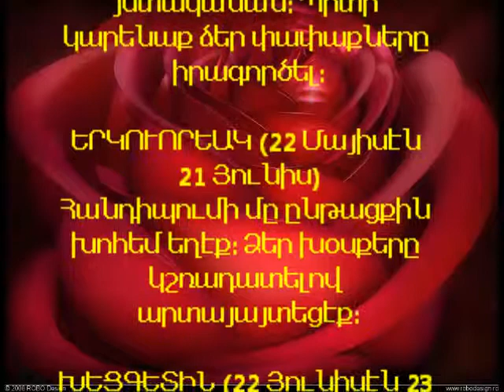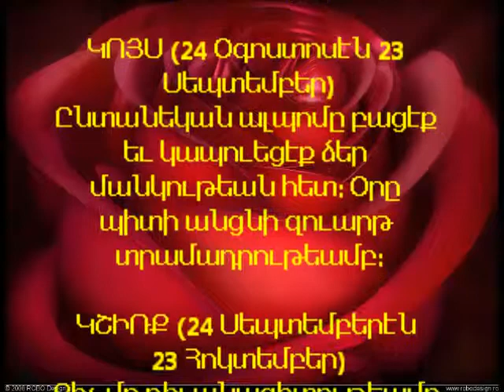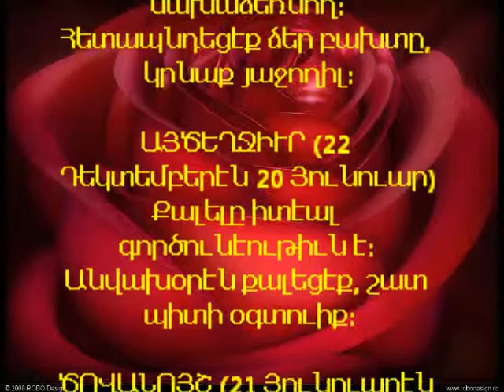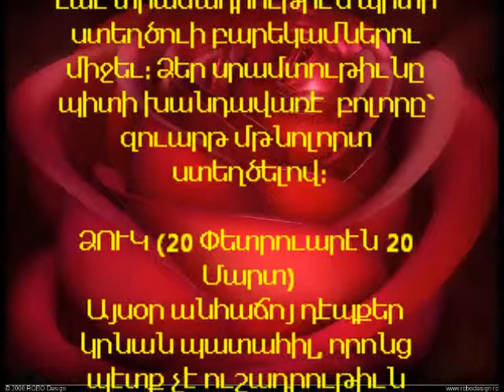Ի՞նչ Կ՛ըսեն Աստղերը 12/20/2014